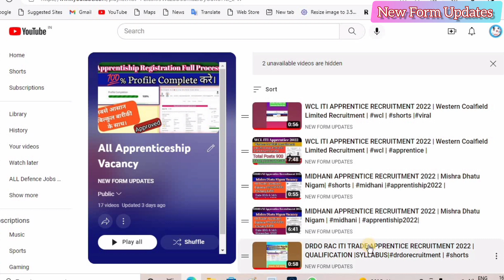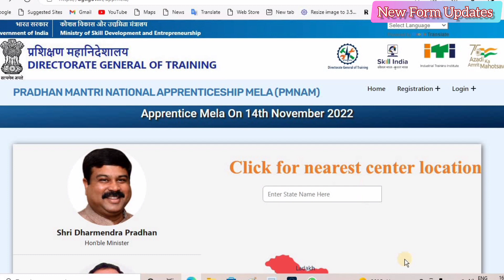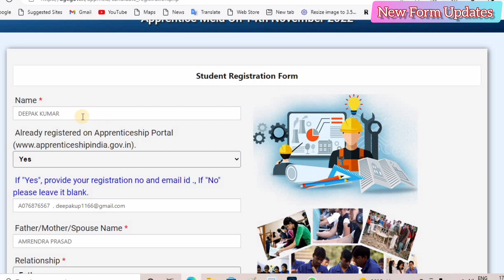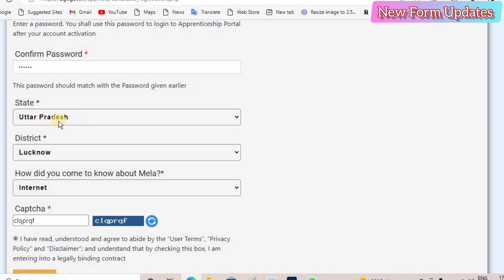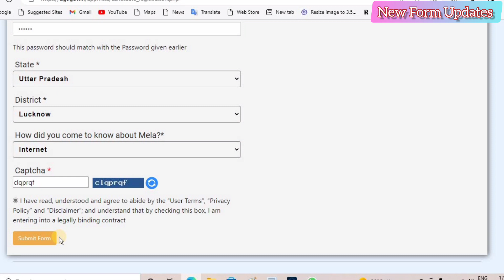Apprenticeship Mela Registration | Kaise Kare | 10th Pass | ITI Pass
Apprenticeship Mela Registration | Kaise Kare | 10th Pass | ITI Pass | apprentice | registration | Friends, Is Video me Aap Apprenticeship Mela Website (PMNAM ) Par
Full Registration Sikhenge.